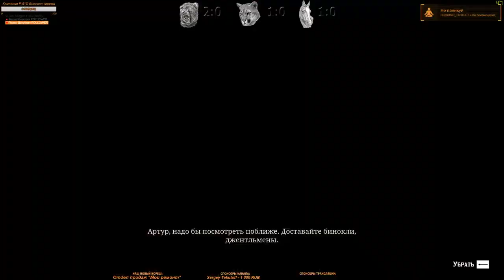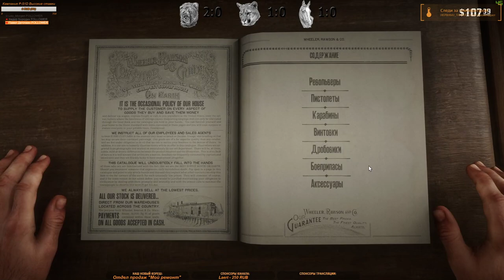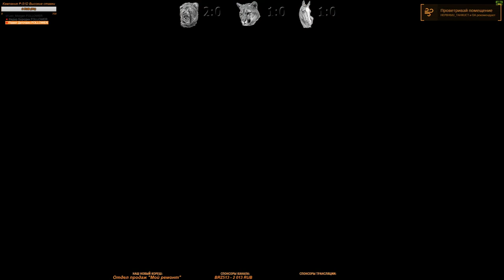Продолжение сюжетной линии RDR2